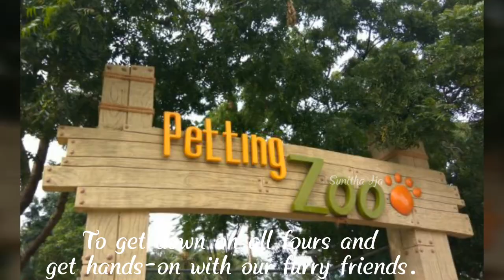Petting Zoo|VGP Universal Kingdom |Pet Lovers | Pets we can have at Home@Chennai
Petting Zoo - VGP Universal Kingdom | Pet Love | Pets we can have at Home

We can see the pets from petting zoo at VGP Universal Kingdom. Pets we can have at home except deer.

The Dove and The Crow | Black and White Friends Enjoying Their Food at the Terrace